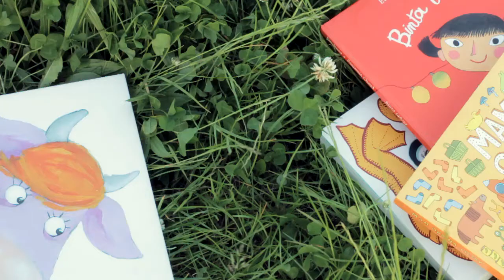LiterObrazki? A co to jest? :)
Zapraszamy na 3 Festiwal Książki Obrazkowej dla Dzieci LiterObrazki!

9--15 czerwca 2014
Biblioteka Główna i biblioteki osiedlowe WiMBP

Lektor: Ksawery Jasieński
Realizacja: Bartosz Biniecki